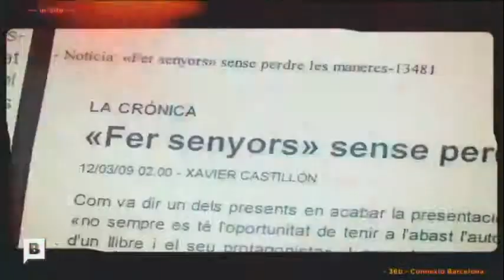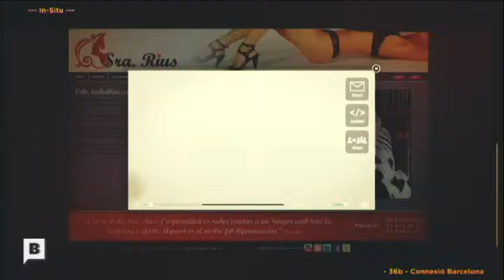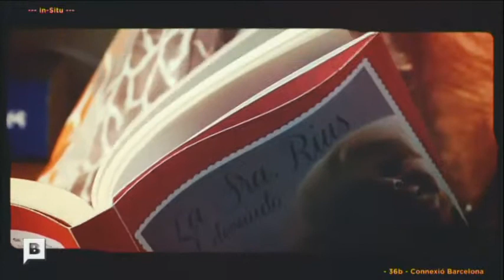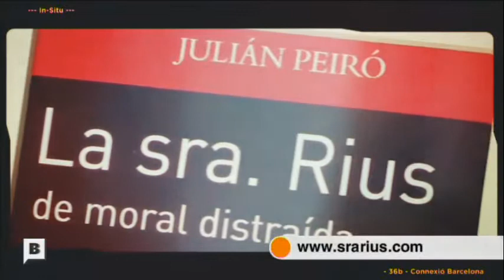'La Sra. Rius al desnudo'